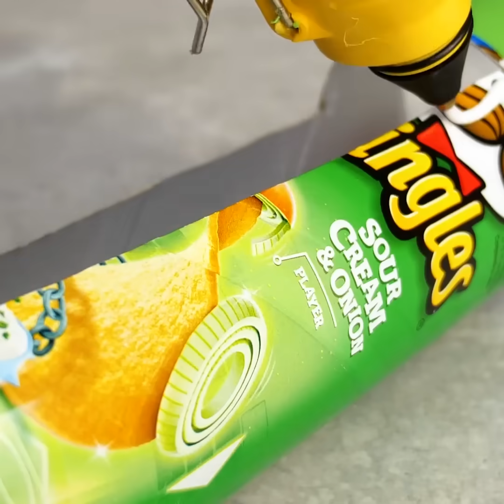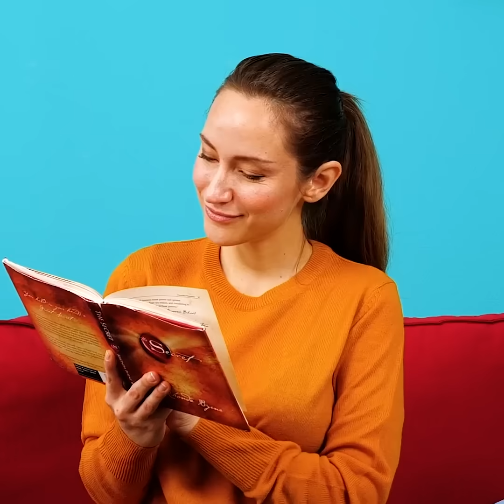DIY: CASA DE GATO GENIAL || TRUQUES, GADGETS E ARTESANATO PARA OS SEUS AMADOS ANIMAIS DE ESTIMAÇÃO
MINUTAGENS:

00:04 Casa de brinquedo faça você mesmo

03:21 Truques incríveis e engraçados para quem tem gatos

06:37 Dispositivos inteligentes para seus animais de estimação

11:57 Nova cama para cachorro